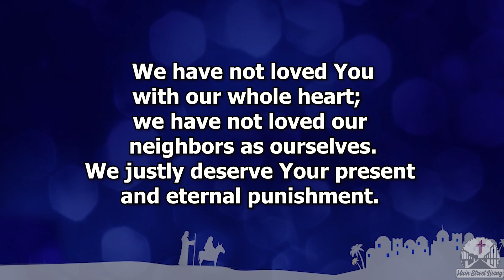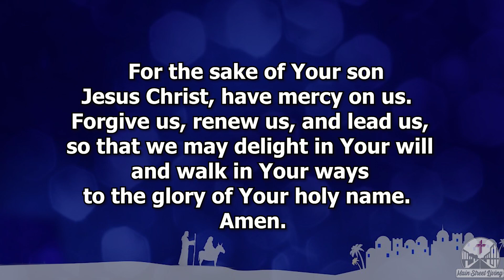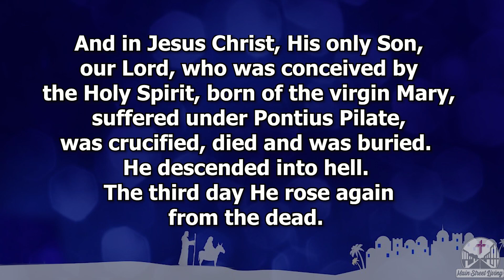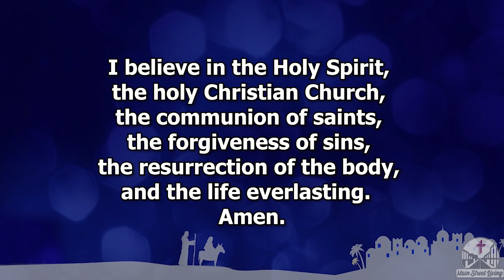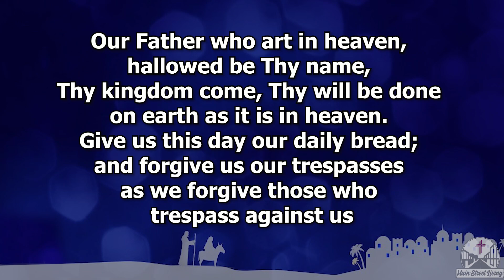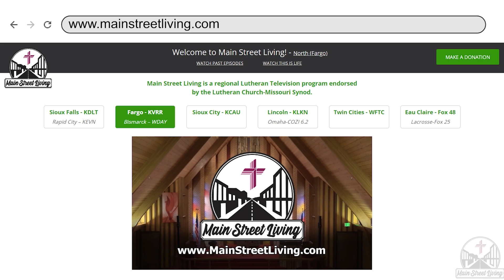December 10th, 2023 Main Street Living North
Rev. Richard Jones, Dakota Boys and Girls Ranch, Minot, ND, presents the message: “Comfort Comfort for the People of God” based on Isaiah 40:1-11.